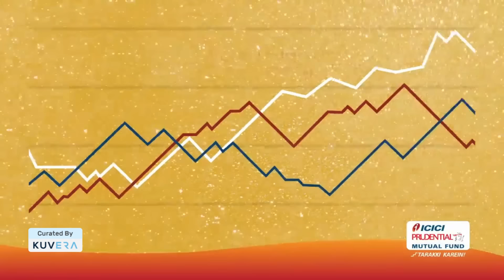What is a Gold ETF ? || Best Of Investor Education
Presenting the best investor education content, CuratedByKuvera.

In this video by @ICICIPrudentialAMC  you will understand the significance of of Gold ETF, how does Gold ETF work, who are the ones to invest in them, the benefits of buying these units, and much more!

Watch the video to learn more about it!

A Gold ETF is an exchange-traded fund (ETF) that seeks to track the price of physical gold in the United States. They are gold-based passive investment instruments that invest in gold billion
In a nutshell, Gold ETFs are units that represent physical gold, which can be paper or dematerialised. One Gold ETF unit is equal to one gramme of gold and is backed by pure physical gold. Gold ETFs combine the flexibility of stock investing with the ease of gold investing.

Gold ETFs, like any other stock, are listed and traded on the National Stock Exchange of India (NSE) and the Bombay Stock Exchange Ltd. (BSE). Gold ETFs, like any other company stock, trade on the cash segment of the BSE and NSE and can be bought and sold at market prices regularly.

How does Gold ETF work?

Price & Purity: Gold ETFs comprise 99.5% pure physical gold bars. Gold ETF prices are listed on the BSE/NSE websites and can be purchased or sold at any time through a stock broker. Unlike gold jewellery, gold ETFs can be bought and sold at the same price across India.

Where to Purchase: Gold ETFs are bought on the BSE/NSE through a broker using a Demat and trading account. A brokerage fee and minor fund management charges apply when purchasing or selling gold ETFs.

What does buying Gold ETF mean?

Purchasing Gold ETFs means purchasing gold in electronic form. Gold ETFs can be bought and sold in the same way that stocks can. When you redeem a Gold ETF, you receive not physical gold but the cash equivalent. Gold ETFs are traded using a dematerialised account (Demat) and a broker, making it an extremely convenient way to invest in gold electronically.

A Gold ETF India's holdings are transparent due to its direct gold pricing. Furthermore, ETFs have much lower expenses than physical gold investments because of their unique structure and creation mechanism.

Risk Factor
Gold ETFs are vulnerable to market risks that affect gold prices. A statutory auditor must audit the physical gold purchased by fund houses regularly.

Who should invest in Gold ETF?

Best Gold ETFs are ideal for investors who want to invest in gold but do not want to invest in physical gold because of storage issues or concerns about the purity of gold and who also want to benefit from tax breaks. As there is no premium or generating charge, investors can save money if their investment is significant. Furthermore, a single unit can be purchased (which is 1 gram).

Benefits of buying Gold ETF Units

The purity of the gold is secured, and each unit is endorsed by high-purity physical gold.
Gold prices are transparent and updated in real-time.
Stock exchange listing and trading
A tax-efficient way to hold gold is because its profits are managed as a long-term capital gain.

There is no wealth, security transaction, VAT, or sales tax.
Don’t worry about theft because units are kept safe and secure in a Demat. One also saves money on safe deposit box fees.
Indirect taxes on physical gold include the 3% GST on the purchase and sale price. ETF transactions save this expenditure because ETFs are equities, and securities are particularly free of GST.
ETFs are accepted as loan collateral.
There is no entry or exit load.

How to sell/redeem Gold ETF

The best Gold ETF in India can be purchased on the stock exchange through a broker with a Demat and trading account. ETFs are best used as a tool to benefit from the price of gold rather than to gain access to physical gold because they are supported by physical gold. When one liquidates Gold ETF Units, one is paid according to the domestic market price of gold. AMCs also allow redemption of Gold ETF Fund Units in the form of physical gold in 'Creation Unit' size if the equivalent of 1kg of gold is held in ETFs or multiples thereof.

Experts believe that including a Gold ETF component in your investment portfolio will protect it from downside risks. Depending on your risk tolerance and available cash, you could invest 5 to 10% of your money in gold. The essential factor is to have a well-diversified portfolio, and gold investing can be an excellent way to do so. ICICI gold ETF is the best recommended to invest!

If you haven't already started your investing journey, click on the link to 'Kuvera - Your Safe Space to Invest'